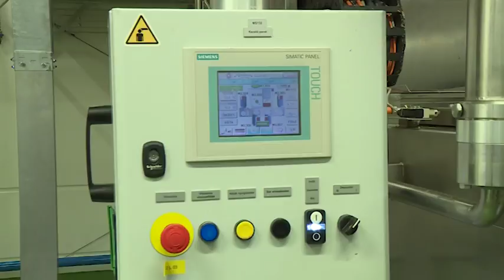170925 Esti Mérleg